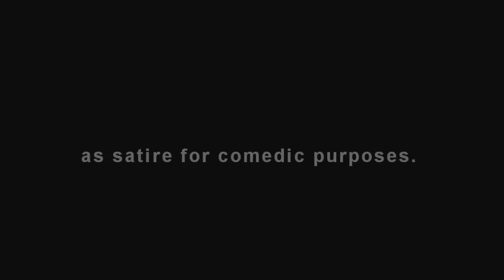Ajjuma: Korea's Ancient Masters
A nature mockumentary about Korea's most infamous denizens.